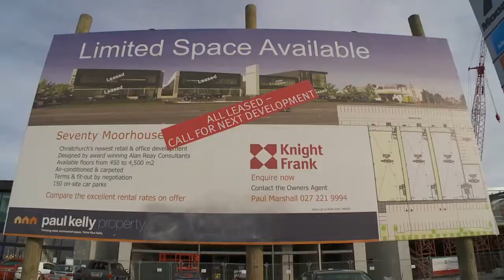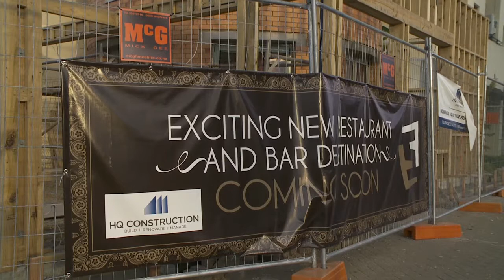State of Canterbury earthquake recovery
A short video with excerpts from Minister for Canterbury Earthquake Recovery Gerry Brownlee's 31 August 2012 speech from The IBIS Hotel in Christchurch's CBD.

The Minister's speech is interspersed with footage of recent images of recovery and rebuild activity.

The video highlights the significant progress that is underway in Christchurch.